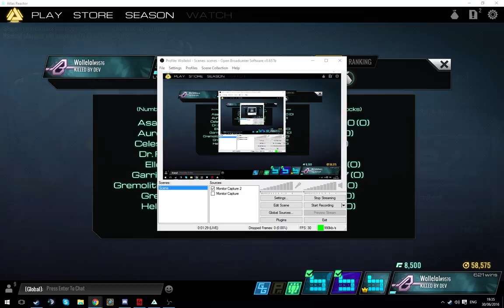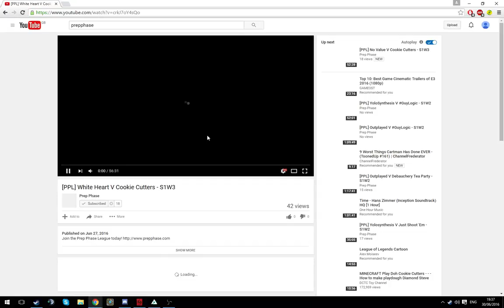Stefan Wagner Live Stream